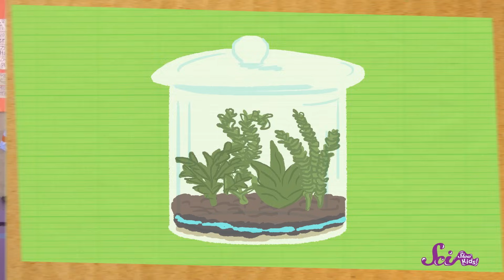Build a Tiny Plant World! | Science Project for Kids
Jessi and Squeaks just learned about terrariums, and now they want to make one for themselves! Join them to learn all about these tiny gardens in a bottle and how you can make one of your own!

SOURCES:

On the Growth of Plants in Closely Glazed Cases

Hershey, D. (1996). Doctor Ward's Accidental Terrarium. The American Biology Teacher, 58(5), 276-281. doi:1. doi:1